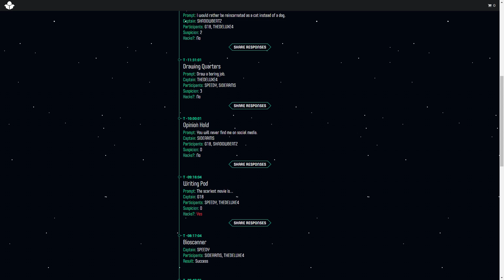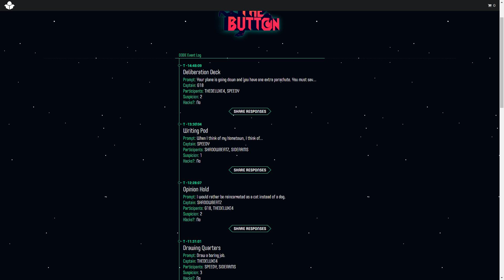FASTEST GAME EVER?! - PUSH THE BUTTON with The Crew!